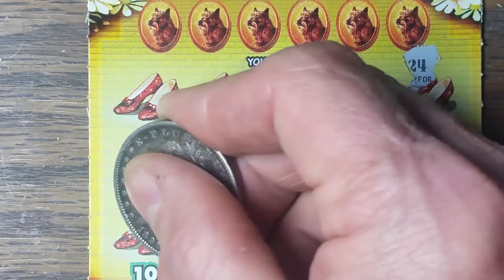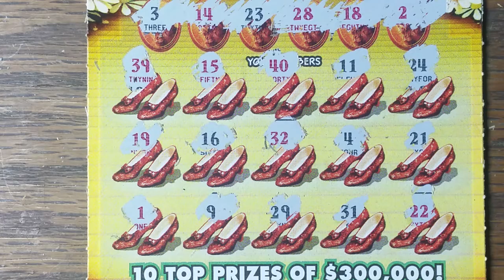Off to see the flying monkeys?